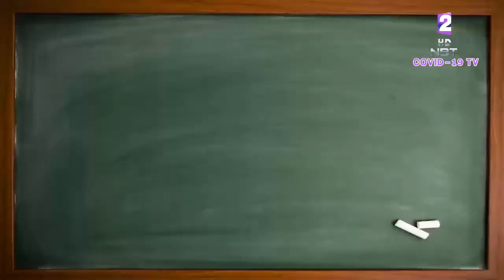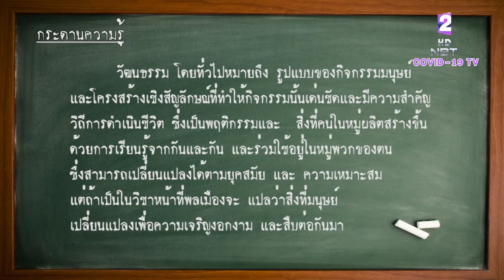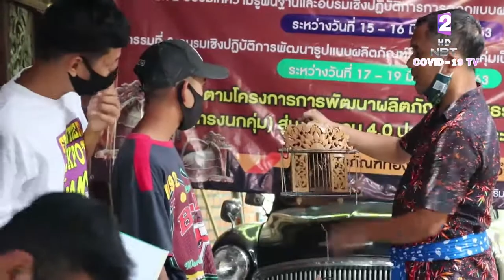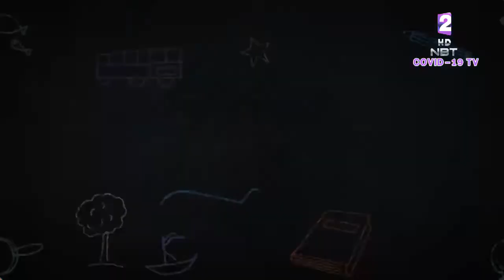ตะวันยิ้ม 12 ก.ย. 63